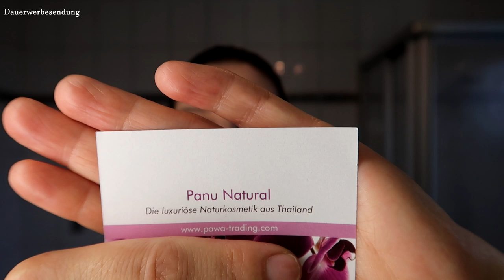"PANU" 💚Naturkosmetik💚 Seifen und Body-Öl 👀 Ich probiere aus👀 Mein erster Eindruck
ich habe kostenlos 3 Produkte von PANU zugeschickt bekommen und werde diese kurz ausprobieren in diesem Video.

Vielen Dank das ich testen durfte♥

Moldavit
Postfach 1105
58803 Neuenrade

Videokamera: Canon G7X MarkII